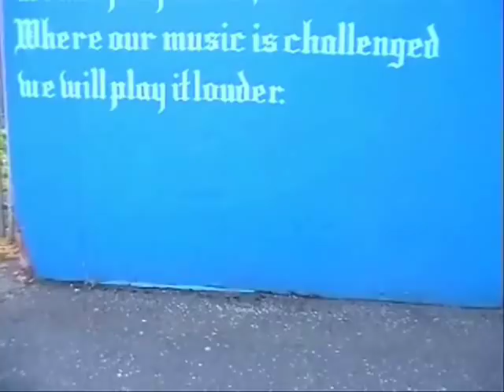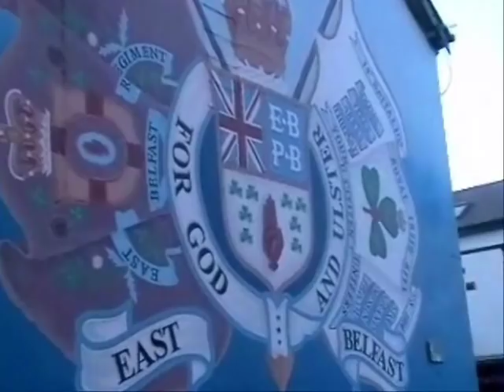Protestant Boys, East Belfast fun day & parade 11th May 2019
CS Lewis Square, East Belfast

All welcome